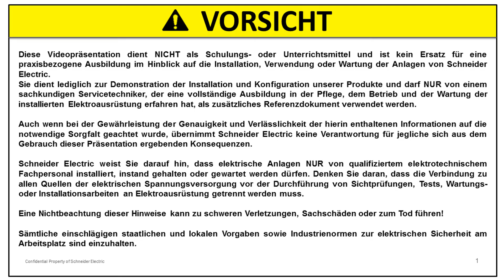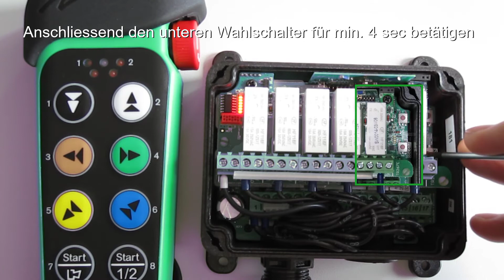Wie wird eine Fernsteuerung ZART8LS mit ZARB10WS/P verbunden?